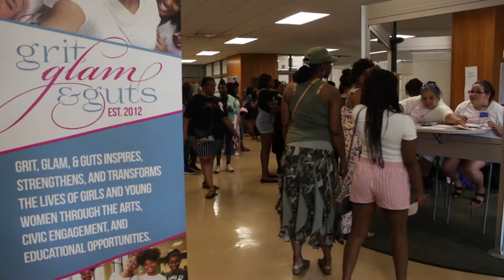Grit Glam and Guts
Vision Success Marketing captured the Grit Glam & Guts event in East Lansing Michigan.